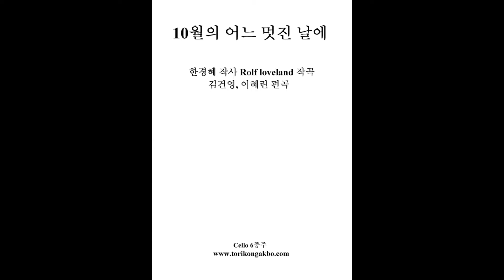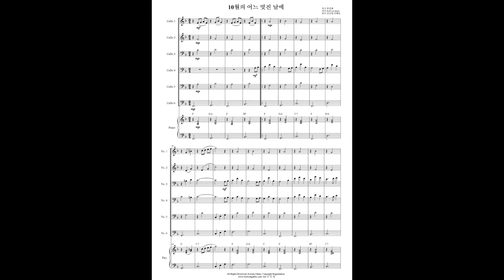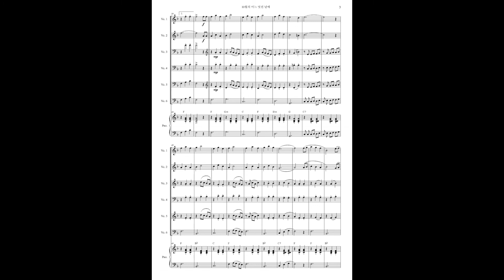10월의멋진날에 - 첼로6중주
10월의 어느 멋진날에

10월이면 결혼식이나 많은 행사에서 불리어지는 곡인데요
바리톤 김동규선생님이 불러서 유명해진 곡입니다.
10월의 어느 멋진 날에는 1995년 시크릿 가든의
1집 수록곡 "Sewwnade to Spring"곡을 작사 한경혜선생님이 하시고
원곡의 작곡가는 Rolf Loveland입니다.
그리고 김건영&이혜린 선생님이 편곡한 곡입니다.
원곡은 Elisabeth Andreassen의 Danse mot var이며
이 곡을 시크릿 가든이 기악 연주곡으로 편곡하여 앨범을 내면서
세계적으로 흥행한 곡입니다.